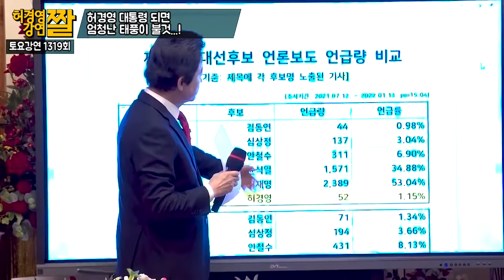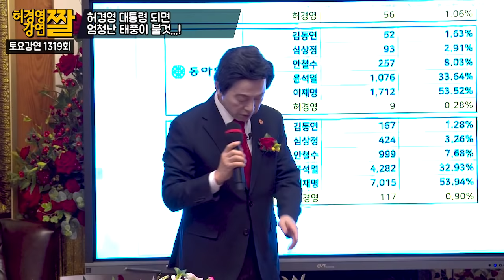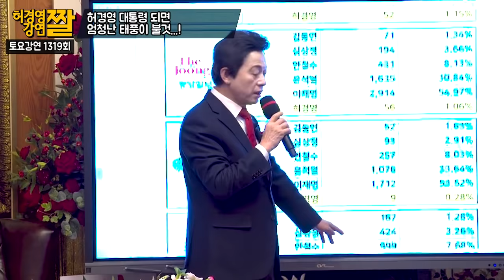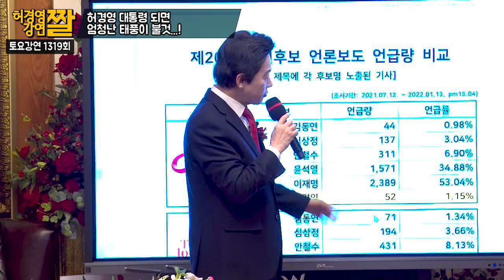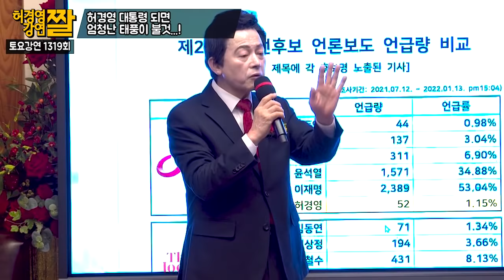나중에 대통령 되면... 엄청난 태풍이 불 것! -허경영-